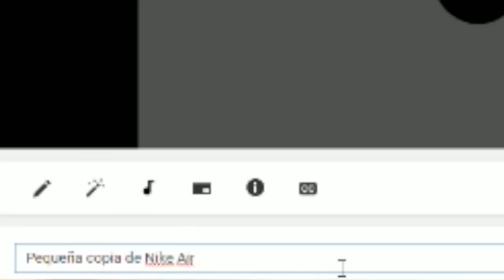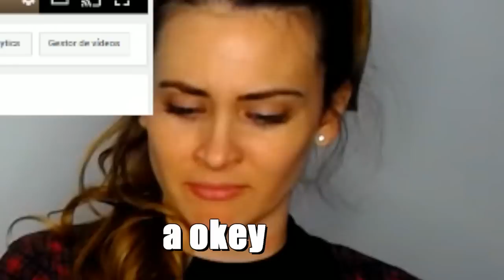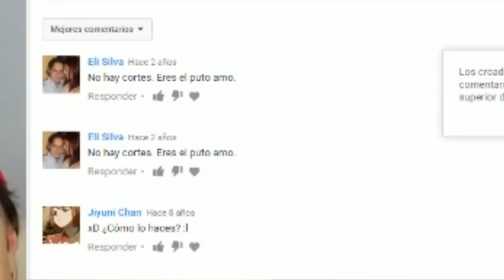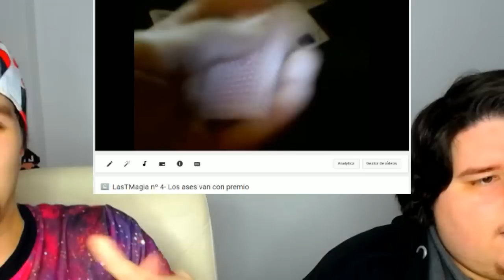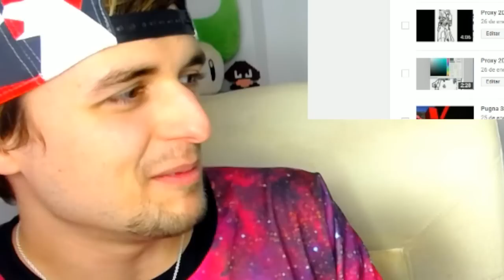Mis VÍDEOS PRIVADOS con 12 años...😱 (Vergüenza MÁXIMA)😳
Aquí veréis mis vídeos eliminados (privados) que hice con 12 años en mi canal antiguo.
En este vídeo me vuelvo LOCO y me da MUCHA VERGÜENZA y todo para que paséis un rato divertido y unas cuantas risas lol me da un cringe absoluto que no tiene nada de gracioso xD